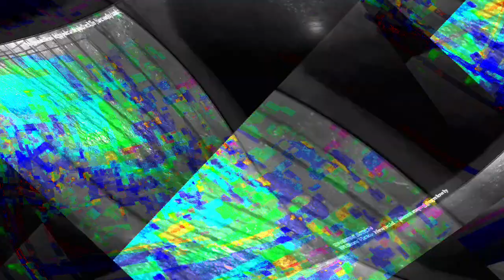[EPILEPSY WARNING] Movie 23 12 27 15h22m56s